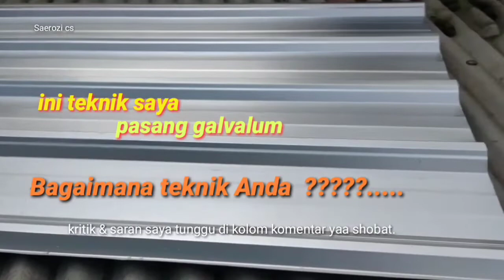Teknik pasang Galvalum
hay shobat Saerozi cs jumpa lagi di channel youtube Saerozi cs.
jangan bosan ya untuk mengikuti video terbaru saya. yukk tonton videonya sampai selesai.
yukk belajar bareng.
semoga bermanfaat.
terima kasih.